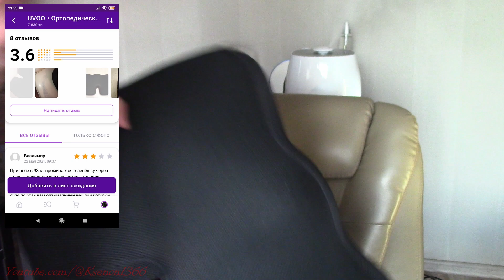Распаковка WILDBERRIES : Лосины, Боди, Техника и другие покупки с вайлдберриз Shiny Leggings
Здесь я показываю удачные покупки с WILDBERRIES
Все артикулы на вещи есть в видео

ＯＴＨＥＲ
ＳＵＰＰＯＲＴ_ＭＥ
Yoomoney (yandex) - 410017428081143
Donationalerts.ru/r/honor_to_have

Распаковка WILDBERRIES с примеркой : Лосины, Боди, Техника и другие покупки с Валберис